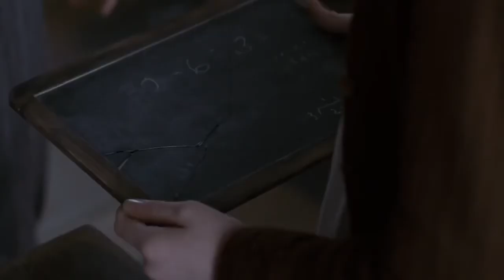Anne & Gilbert + Bryce & Julie | Ordinary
Movie: Flipped
Series: Anne with an E
Song: Regi & Milo Mesken - Ordinary